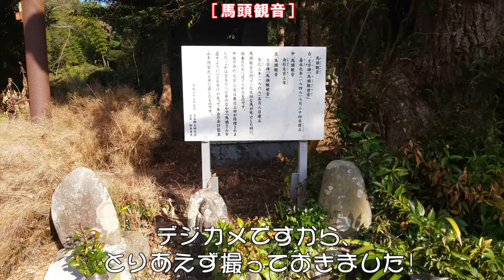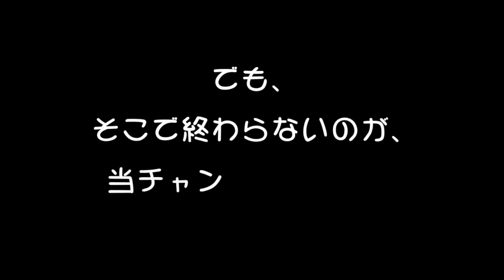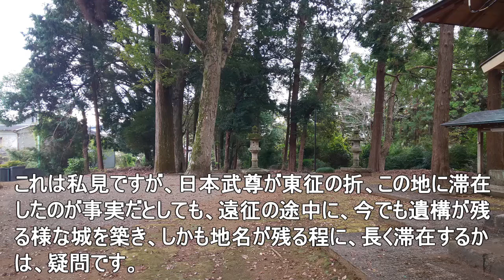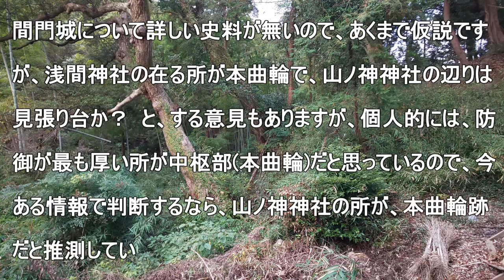史跡探訪［ 間門城 ］～新発見、あります!!～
今回の史跡探訪は、静岡県富士市の間門城です。蝦夷城の名称で、日本武尊が東征の折に築いた城、と、説明がありますが、一般的には、後北条氏が、静岡県東部に築いた砦群の一つ、と、されています。

あまり調査、研究もされておらず、既出の情報が少ない城ですが、新発見も含めて、意外な魅力があります！

各メディアの中で、おそらく間門城について、最も詳しく紹介している、と、思いますので、興味がある人は、この動画を観て下さい！！

［ Contents ］
00:00　スタート
00:26　土塁跡　(間門城外縁部？)
01:14　浅間神社(間門城曲輪跡)
03:09　新事実、発見！？
05:18　エンディング

この動画の音声は、音読さんを使用しています。

この動画の地図は、Googleが提供する機能を基に作成、表示したものです。